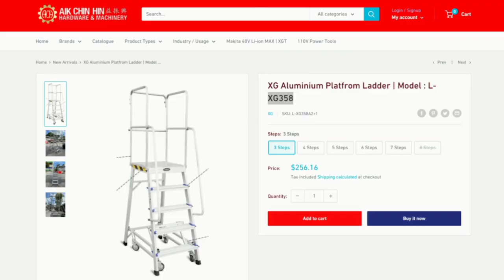XG Aluminium Platform Ladder with Retractable Caster Wheels Model: L-XG358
Need a little support to reach those places that are hard to reach? You'll be able to reach it quickly with this platform ladder. This product is ideal for shelves, supermarkets, equipment and storage rooms.

Other aspects of this product include a Platform safety bar, a 360° all-round Anti-slip panel design, a human arc bending armrest. Ladder's foot riveted hard non-slip pad. As well as a humanised design with a step hand and a controlled lift caster design. Get one today!